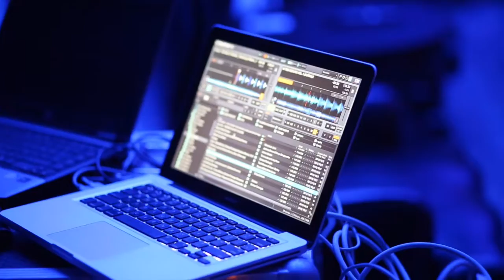Perfect Weekend X Hilton Bomonti Suite Party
Hilton Istanbul Bomonti Presidential Suite Party